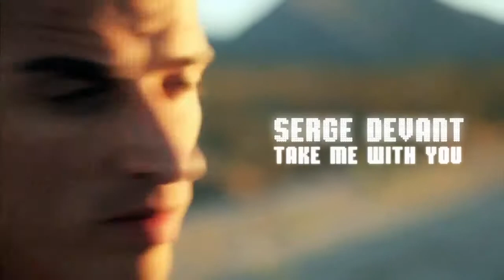Serge Devant feat Emma Hewitt - Take me with you - Video HD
All right of the producer and of the owner of the recorder work reserved "Copyright Disclaimer Under Section 107 of the Copyright Act 1976, allowance is made for "fair use" for purposes such as criticism, comment, news reporting, teaching, scholarship, and research.